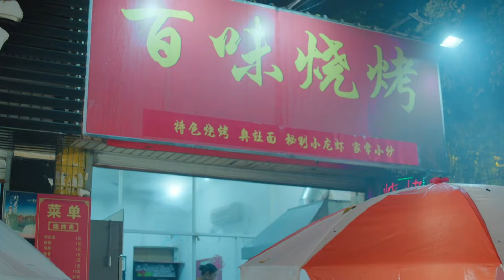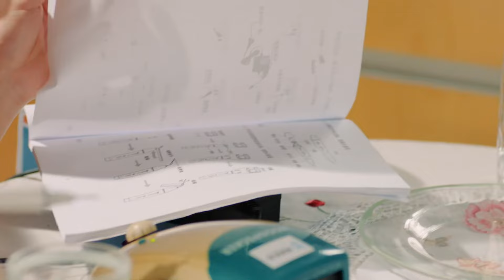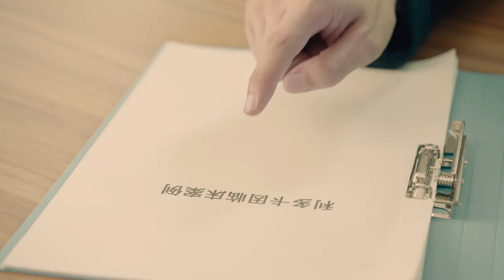都市情感電視劇【兒女情】▶ 40 | 因一對平凡小夫妻，而牽扯出三個家庭三對情侶，一系列紛繁複雜的情感糾葛的故事（黃曉明、姜妍） 💖中劇放映廳